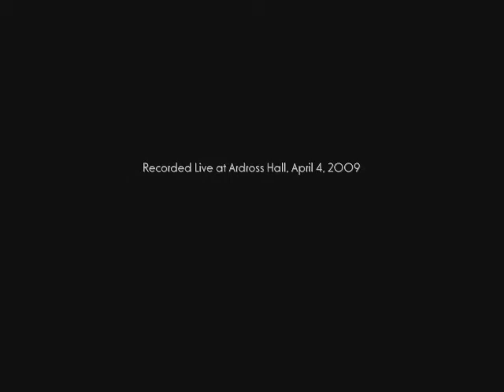Willie Doig and Blackrock Carpenter of Sollas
Willie Doig and Blackrock ceilidh performing another of  Willies tunes "Carpenter of Sollas"  at my singer songwriter show at ardross recently  ,   video by Irisaria pictures